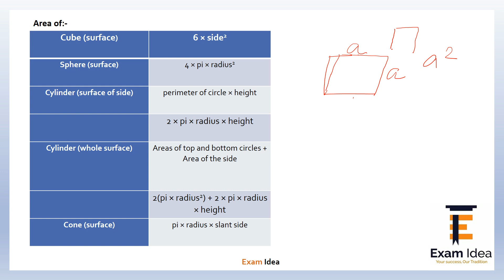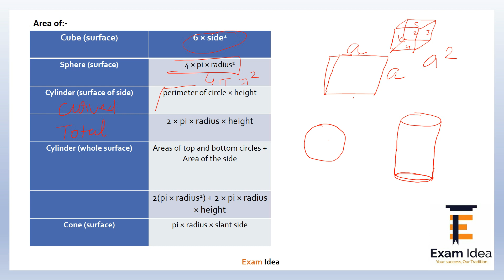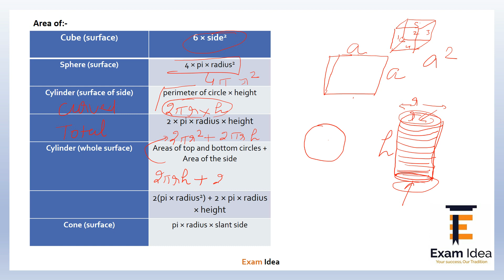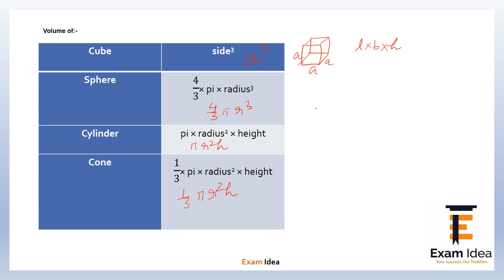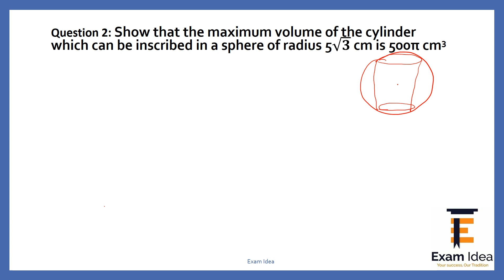Most important questions of Maxima and Minima part 1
Hey guys, this is first part of Most important questions of Maxima and MInima, due to some technical issues last questions of this video were not recorded properly so we will cover last questions in second part. for any query comment below.

Exam Idea